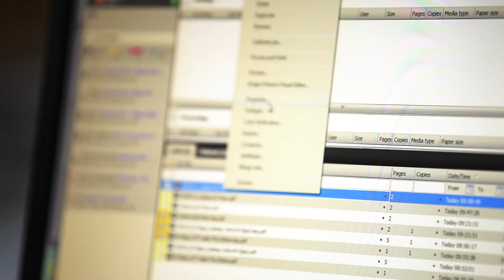Snap Rowville Production! Print and Design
Our friendly staff will be more than happy to assist you with your printing and design needs. From fast turn-around print projects, design and production, right through to large format solutions, we'll have what you need. Come in and say 'Hi!'

And Facebook: @snapprintingrowville